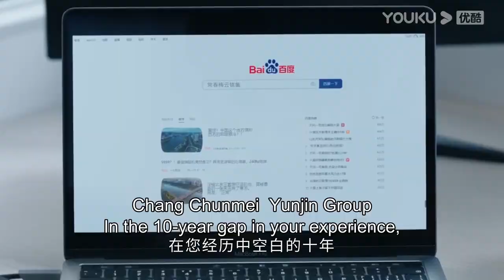灰姑娘被上司糾纏，霸道男神見狀吃醋不已，急忙牽住灰姑娘宣誓主權！【女心理师 Psychologist】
🎈剧情介绍：【女心理师 Psychologist】女心理师贺顿的事业受到巨大冲击。情绪低落的贺顿意外认识了傅家辉和钱开逸，并在钱开逸的坚持下两人合作主持了一档情感类心理电台节目，钱开逸情愫暗生。电台节目开展顺利的同时，贺顿心理咨询工作室的经营也越来越忙碌。然而此时，贺顿的恩师姬铭骢被爆出丑闻，在为恩师寻找真相的途中贺顿却发现了恩师不为人知的秘密。接二连三的事情使内心忧虑的贺顿的梦游症再次发作。